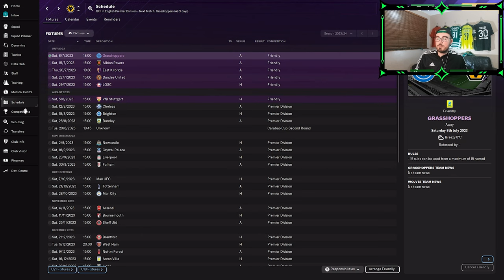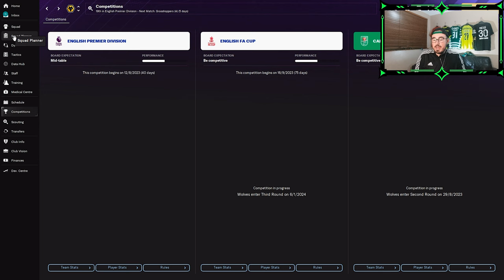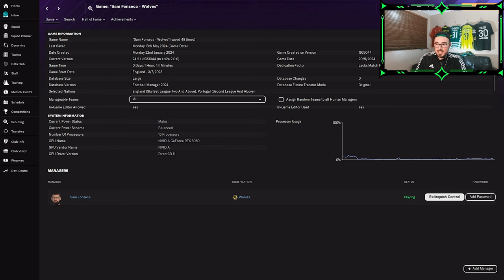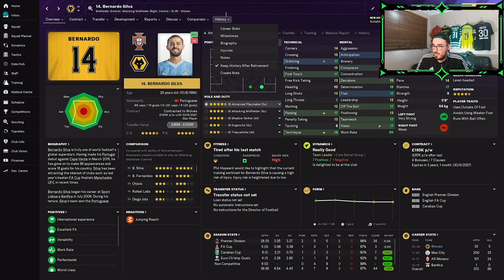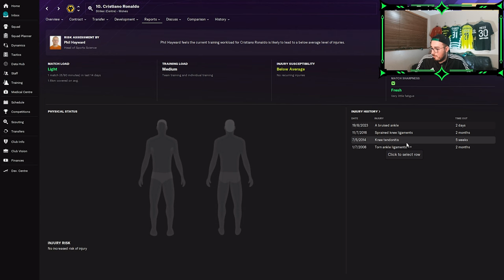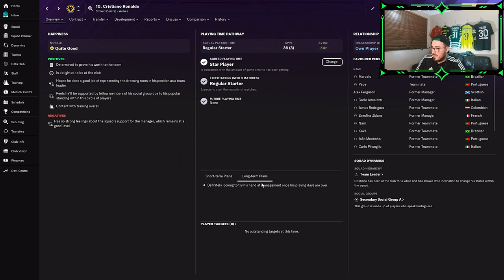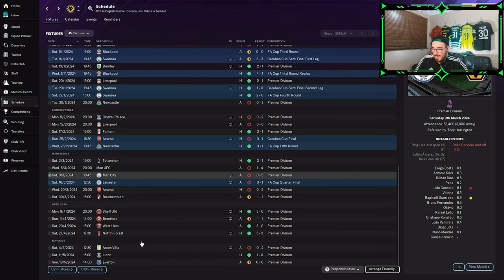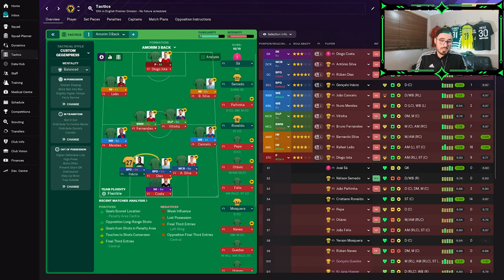WOULD THE PORTUGUESE NATIONAL TEAM WIN THE PREMIER LEAGUE?! Football Manager 2024 Experiment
In this new Experiment, we are seeing if the Portugese National team , could win the Premier League!

The squad has been bought by Wolves and Roberto Martinez is still in charge.

How will Portugal/Wolves in the Prem?

 Find Out!